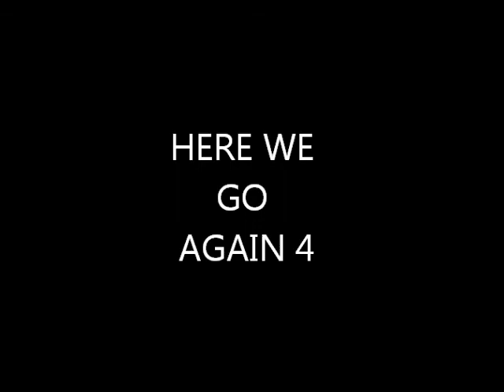HERE WE GO AGAIN 4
(left. Selena Sighed and went to her room. Nick entered Chloe's room and saw Miley pulling the blanket over her as she saw him and smiled) asleep without me??
Miley: She wanted to kiss you goodnight but I forced her to sleep. I knew you're not in a mood and you're disturbed... (turned off the lights) night! (went to her room)
Nick: (waled to Chloe's bed, kissed her forehead and smiled) this one's from daddy! (leaned in and kissed her cheek) This one's from Mommy! (Smiled and stood up) night bunny! (slowly closed her door and walked to his as he slept)
(The next morning Selena woke up and changed into simple jeans and shirt. She did some make-up and walked downstairs) HEY!!!
Joe: (ran out from the Kitchen) hey sel! (Smiled) Want breakfast?
Selena: what's in it??
Joe: Muffins!
Selena: YUP! I'm hungry! (Joe giggled and walked inside the kitchen. Selena followed) Where's father and his daughter??
Joe: Nick's sleeping and Miley knows about Chloe!
Selena: Who's Miley??
Joe: Chloe's care-taker... Nick's friend!
Selena: Woah! heavy! ok so where does she lives??
Joe: In the neighbours... she has her way to her home from upstairs into her house
Selena: (confused) ok??
??: Morning!!! (Smiled and sat on the chair) How are you guys??
Selena: You seem happy! (looked at Nick)
Joe: What's the happiness about bro??
Nick: (shocked) i thought you knew Joe!
Joe: What??
Nick: (looked at Joe and stared at him for a while) it's Bunny's birthday...??
Joe: ah! (pretended) So you thought i didn't know!? (seriously pretending) HOW DARE YOU THINK THAT!???
Nick: (shook his head and looked down) I'm very disappointed!
Selena: Well you know I didn't know right??
Nick: It's ok for you Sel!
Joe: HEY!
Nick: SHUT UP! (glared at Joe and Joe looked downward started working. Nick looked at Selena secretly laughing behind her hand) so you're free today??
Selena: Not really now! I need to buy something and you're taking me to the mall!
Nick: me??
Kevin: (entered the kitchen) Me and Dani's got alot to do for Bunny's birthday!
Nick: THANKYOU KEV! Atleast you remembered!!! (glaring at Joe)
Joe: (rolled his eyes and did Nick's impression)
Kevin: Ofcourse it's BUNNY!!! how could we not remember?? (noticed Joe and Nick) OMG did somebody forgot-
Joe: (shouted getting teased of all this) OK I DIDN'T BUT I'M GONNA BUY HER SOMETHING MORE PRECIOUS THAN ANY OF YOU WOULD GET!!!
Selena: Oh it's ON!!!
Joe: (smiled evilly at Selena) it's ON!!! (threw the knife in the sink and started to go out)
Kevin: (blocked his way) it's your day of cooking MISTER!
Selena: (laughed silently looking at Nick who was smiling)
Nick: Good luck with beating Selena in getting the precious gift Joe! (smiled and looked down)
Joe: (Pouted and got to work) I WILL FIND SOMETHING THAT BUNNY'S GONNA LIKE!!!
Nick: (did his breakfast) C'mon we gotta lot to do!
Selena: Let's go! (Stood up and they left. Nick took her to different malls and finally they decided to get her a toy car) She's gonna love it right??
Nick: Anything from you! (Smiled as they walked to the car)
Selena: (Smiled) What are you gonna get her??
Nick: I don't understand! Miley knows what she needs i guess!
Selena: (Shocked) Shouldn't YOU know everything about your daughter Nick?? (Sitting on the passenger's seat)
Nick: (shrugged and started the car) me... I've got alot on my mind i think...
Selena: That doesn't include Chloe??
Nick: (looked down and shrugged) it is... her too...
Selena: how come she's on your mind and you don't know what does she have and what not... nonsense! (looked at Nick)
Nick: (smiled at her) ok do you have any idea what a baby would want??
Selena: time! Time from her parents Nick! I think that all she wants right now...
(Nick thought about it. It was the first day anyone had ever realized Nick of his daughter's existence and the first time he was thinking of her this deep. Although she was his daughter and all but he never took her too deep and never even realized this. How come Selena knows everything he has to, he thought to himself. She's been acting like a family member there. it's like she's always been a part of Nick who knows everything, even the ones he never thought about... the ones he never preferred and cared or minded caring about)
Selena: (moved her hand infront of Nick) HELLO!!!
Nick: (got back) huh?? (shrugged) yeah??
Selena: The engine's been roaring from a long time now!!! (giggled)
Nick: (smiled and started driving) Thankyou Selena...
Selena: (looked back at Nick) For what?
Nick: (shrugged) i don't know i had this urge to thank you!
Selena: Well you know what?? I should really be thanked! and you should really think about what i said!
Nick: (Smiled) ok... So what dress are you wearing today?
Selena: (giggled) it's a surprise!!! (She winked at Nick making Nick blush) OMG!!!
Nick: What?
Selena: YOU'RE BLUSHING!